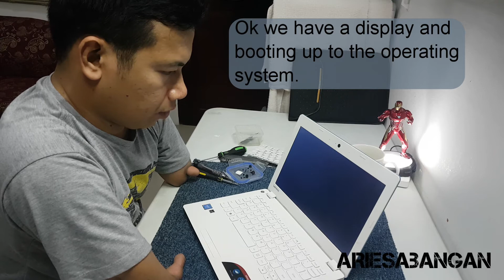How to Replace Keyboard on Lenovo Idealpad 100s | ARIESABANGAN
Computer Tutorial | Build Guides | Computer Repairs | Tips & Techniques | Unboxing | Tech Reviews | PC Builds| Games | DIY Tutorials and MORE.